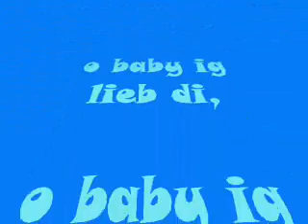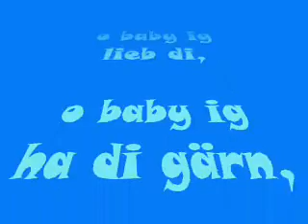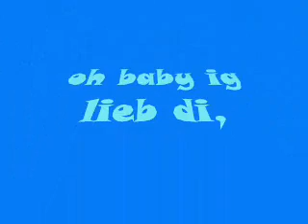Bernwest - Ovo Bärn